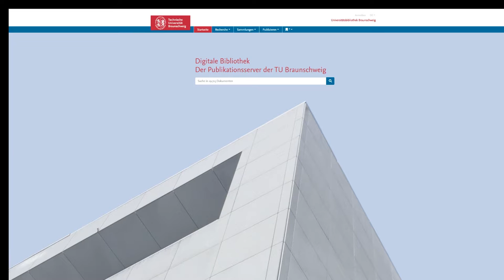Coding da Vinci Niedersachsen 2020 – Universitätsbibliothek Braunschweig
Coding da Vinci Niedersachsen 2020 – Präsentation des Datensets "Historische Kinderbücher" der Universitätsbibliothek Braunschweig